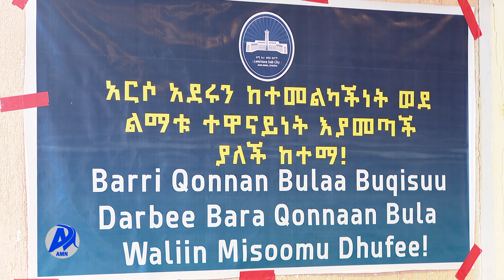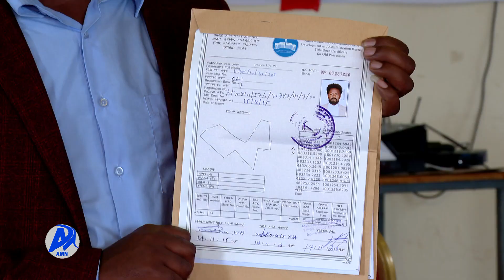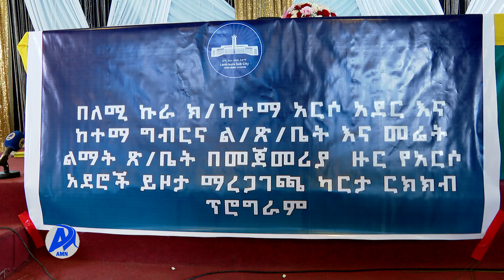የይዞታ ማረጋገጫ ካርታ በለሚ ኩራ